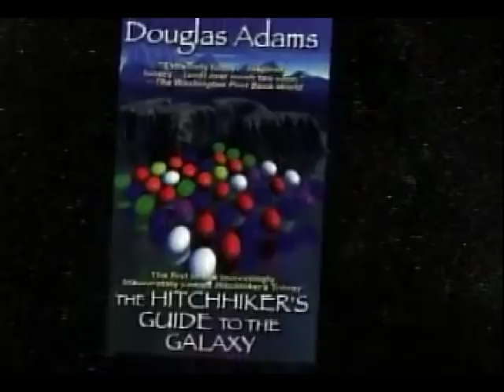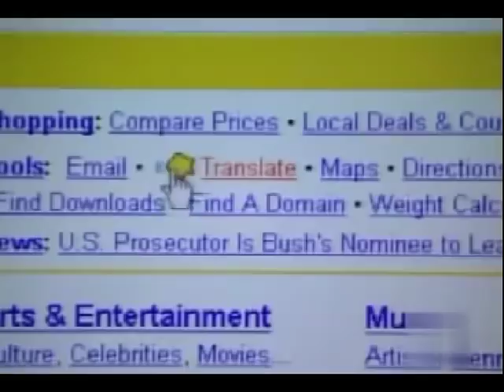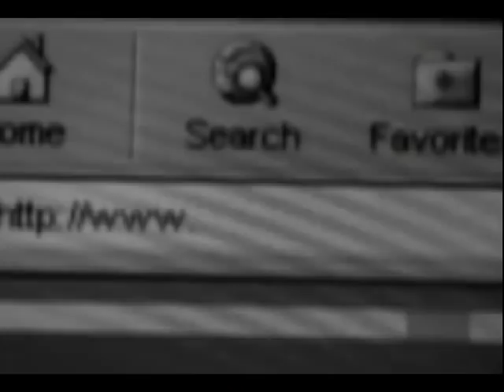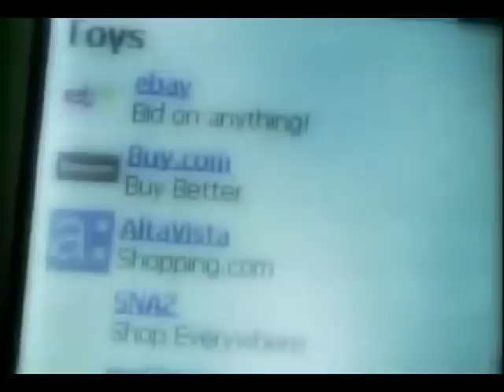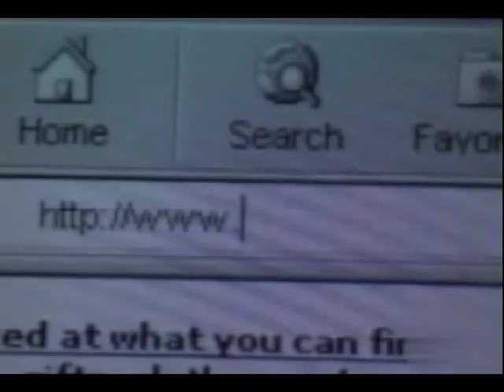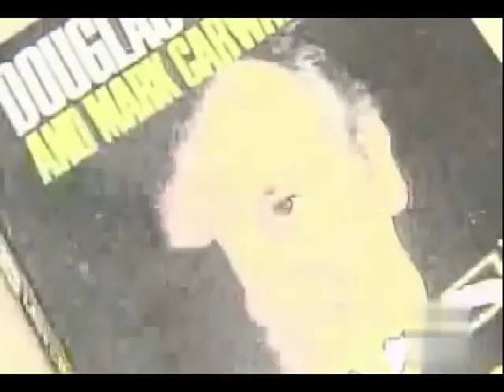Douglas Adams Interview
The English author, dramatist, and musician Douglas Adams is best known as the author of the Hitchhiker's Guide to the Galaxy series. Hitchhiker's began on radio, and developed into a "trilogy" of five books (which sold more than fifteen million copies during his lifetime) as well as a television series, a comic book series, a radio play, a computer game, and a feature film that was completed after Adams' death. Toward the end of his life he was a sought-after lecturer on topics including technology and the environment